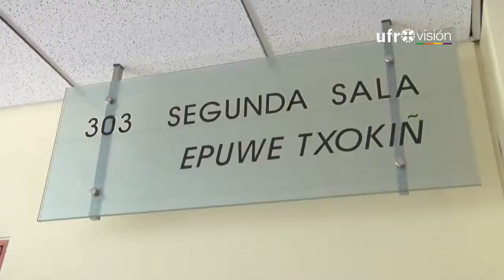Fiscalía, Intendencia y familia buscan nulidad de juicio en caso Luchsinger-Mackay | UFROVISIÓN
El próximo 29 de diciembre los ministros de la segunda sala de la Corte de Apelaciones de Temuco, entregarán su veredicto en relación a tres recursos de nulidad presentados por Fiscalía, Intendencia y la familia Luchsinger, que buscan dejar sin efecto la sentencia absolutoria en favor de los once comuneros mapuche.
Aseguran que inconsistencias en la redacción del fallo podrían provocar que eventualmente exista un tercer juicio en el denominado caso Luchsinger-Mackay.